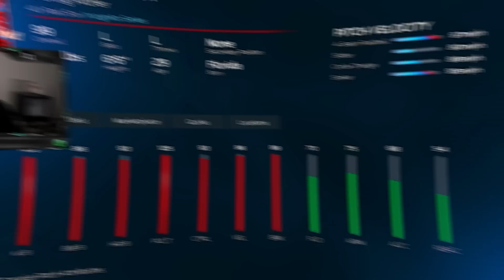I Was Surprised With How Good 99 Chris Sale Is!